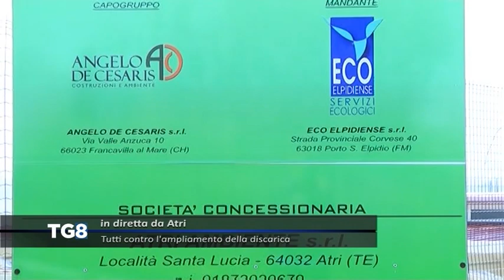LIVE Atri - Tutti contro l’ampliamento della discarica